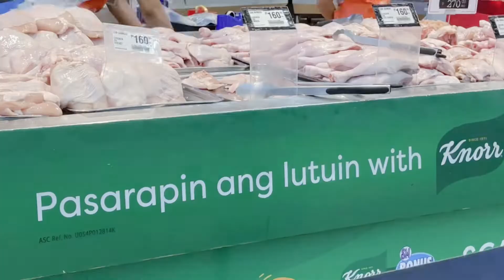supermarket BLOG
COME AND JOIN TO WATCH INSIDE THE SUPER MARKET PHILIPPINE